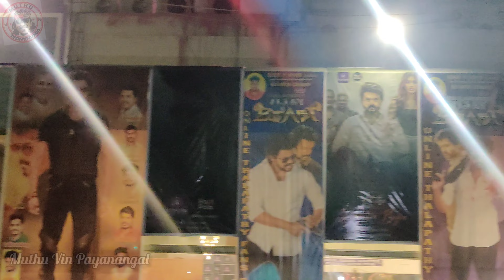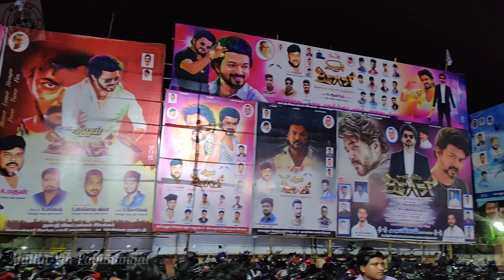Beast😎 Special Show Celebration🪅 at Rohini Theatre | Thalapathy🤩 | Cool Suresh 😂 | Beast Mode On⚔️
Beast Celebration Video at Rohini Theatre Beast Mode On